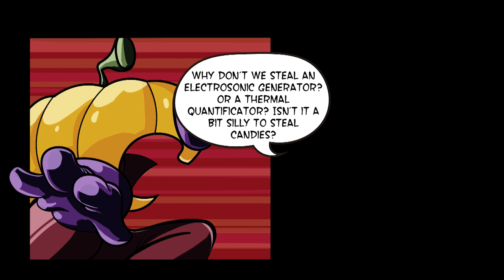⚡SUPERTHINGS EPISODES⚡ Kaboom City's scientists: Professor K & Dr Volt 👨‍🔬 | CARTOON SERIES for KIDS